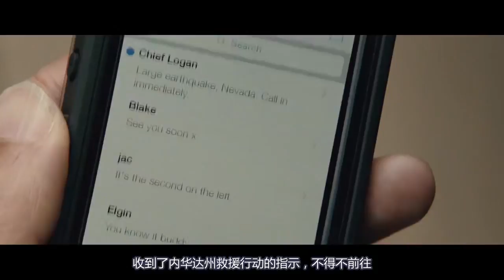一部特效劲爆电影，千年一遇地震将城市变炼狱，全程捂着眼睛看完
电影、解说、灾难片、动作片、地震